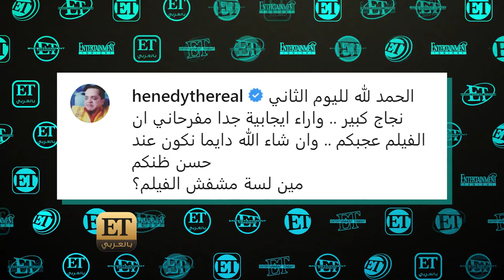صابرين "مرعوبة" بسبب دورها في فيلم "الملحد"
💬"أنا مرعوبة منه المفروض أنزل أصوره قريب"، بهذه الكلمات بدأت صابرين لقائها مع ET بالعربي، و تحدثت عن دورها في "الملحد" وهو من بطولتها وعدد من اشهر النجوم محمود حميدة، حسين فهمي، شيرين رضا وغيرهم، وتحكي قصته عن التطرف بالدين. وتحدثت صابرين أيضاً عن تجربتها في فيلم "200 جنيه"، والنجاح الكبير الذي حققته في "الإنس والنمس" مع محمد هنيدي.